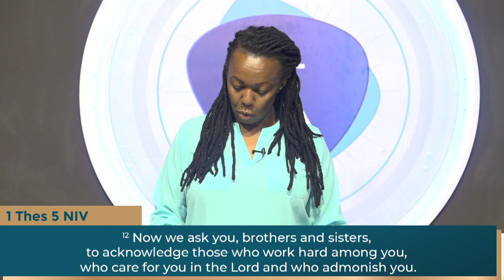Devotion With Anne Nyambura | Honor